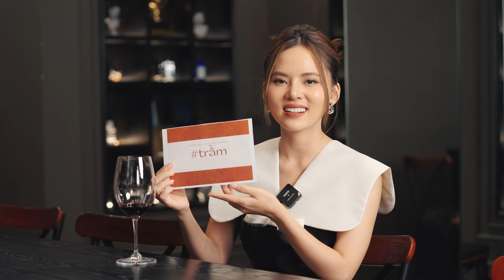Ngô Lan Hương: Hương Thơm Đi Cùng Những THĂNG TRẦM | Perfume Bar Stories EP.5